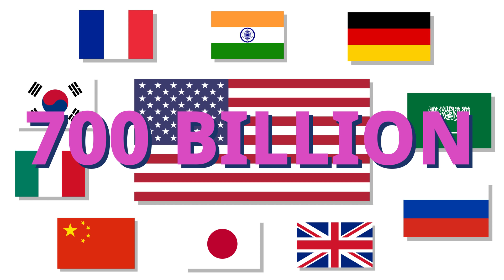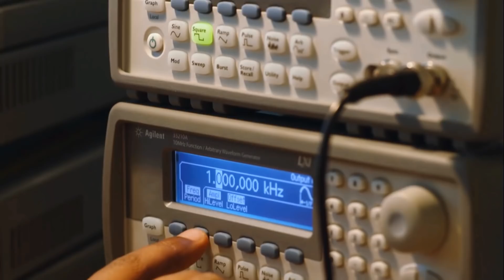How the US Military Could Colonize Mars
Let's revisit our most popular topic to date! How long would it take us to build a permanent colony on Mars with the current US military budget?

How the US Military Could Colonize Mars – Second Thought